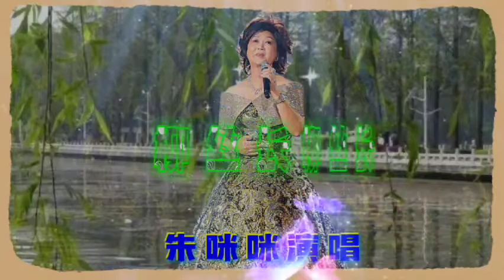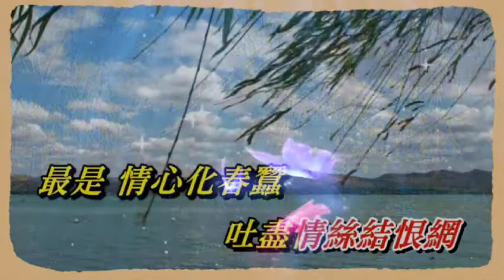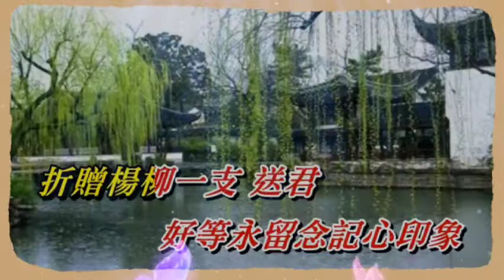朱咪咪《柳丝长》…心付杨枝随路往 变做黄枝你莫放（曲魂所在）